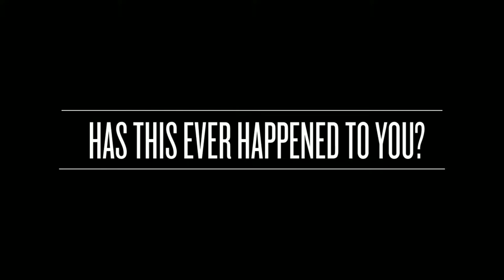CRESA Stay On the Line